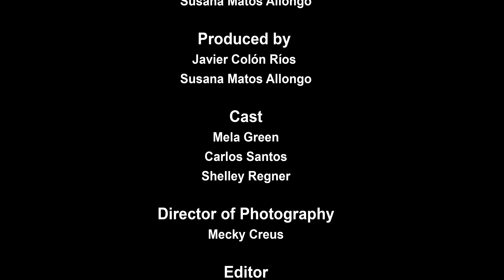Seven Sitters in July - Sitter #1 (Ep.1)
***Trigger Warning: This video contains content about suicide ***

The story of a woman whose recent suicide attempt has prompted her husband to enlist the help of seven “sitters” comprised of friends and family to care for her while he's away on a business trip.

In this episode, Maria is visited by Patricia -- who wants to have fun!